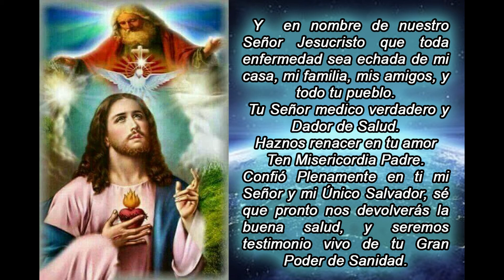*ORACIÓN Contra PLAGAS*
ORACIÓN PARA COMBATIR PLAGAS Y TODA CLASE DE ENFERMEDADES.
* ORACION DE SANACION *
SEÑOR SANA A TU PUEBLO
TU DADOR DE SALUD
TEN MISERICORDIA
PERDONANOS
FORTALECENOS EN TU FE Y EN TU AMOR
OREMOS POR NUESTRO PUEBLO